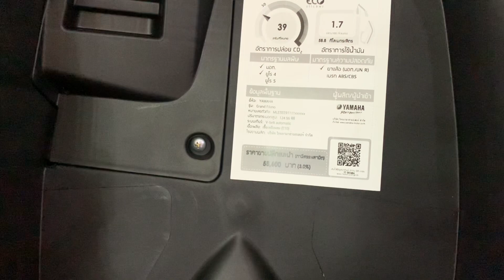อย่าเสียรู้เด็ดขาด วิธีคำนวณดอกเบี้ยมอเตอร์ไซค์แบบง่ายๆ ความแตกต่างร้านกับไฟแนนซ์yamaha